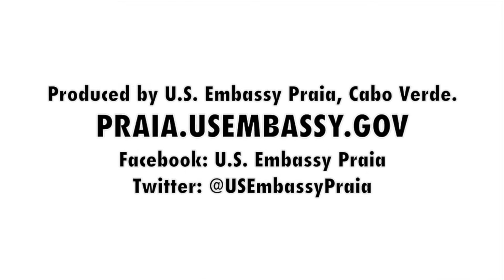2016 Year in Review